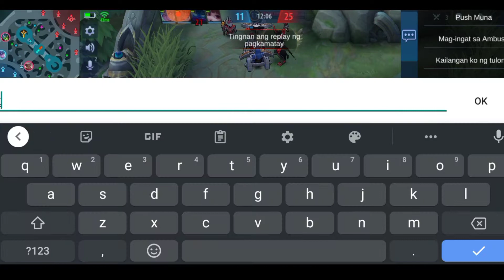Epic ComeBack •Irithil•Mobile Legend